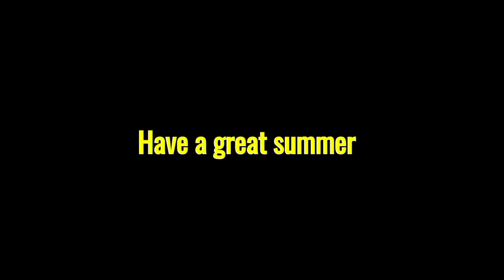Pack Up Your Troubles - Carrickfergus Grammar Boys' Voices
A performance of Pack up your Troubles by the male voices of Carrickfergus Grammar School along with Grosvenor Chorale and the Band of the Royal Irish Regiment, conducted by Edward Craig in Belfast's Waterfront Hall.

This video version was produced by the boys for the Lockdown Summer of 2020.